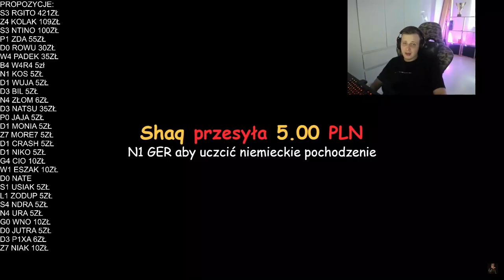NITRO JEST JAK UNIA EUROPEJSKA *Sandra do Nitra jesteś stulejarzem*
NITRO UNIAEUROPEJSKA SANDRA maruś, kamuś, rafonix, isamu, nitro, friz, wersow, lexy, team x, fame mma, szpaku, sandra